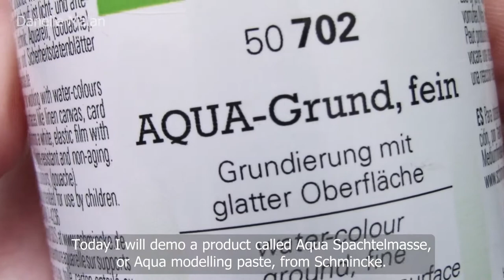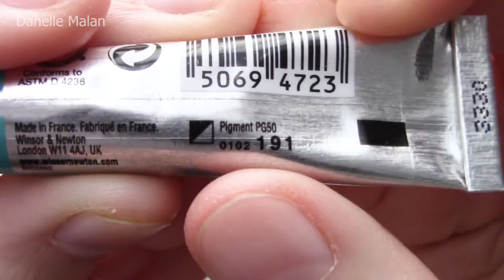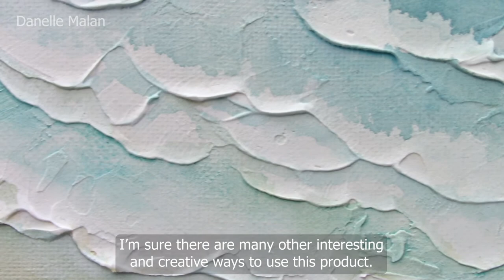Testing Schmincke Aqua modelling paste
Hey all! In this video I am testing Schmincke's Aqua Spachtelmasse, or modelling paste. This is a type of watercolour ground that allows you to build interesting textures on your paper or other prepared surface. Enjoy!

To celebrate World Watercolor Month 2022, I am partnering with The Deckle Edge! This coupon does not stack with others, but can be applied to items which are already on sale.

Filmed using Canon Legria HF-806 camcorder